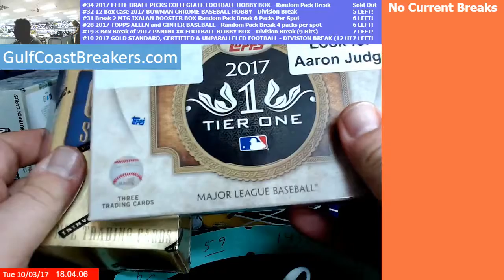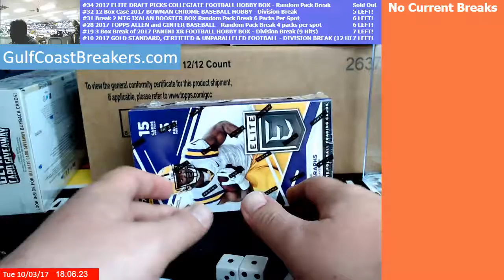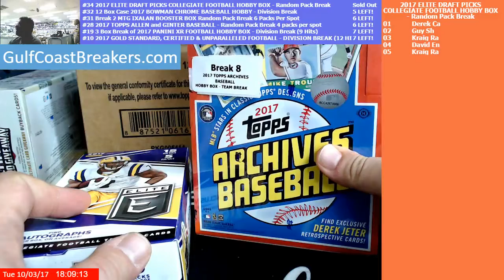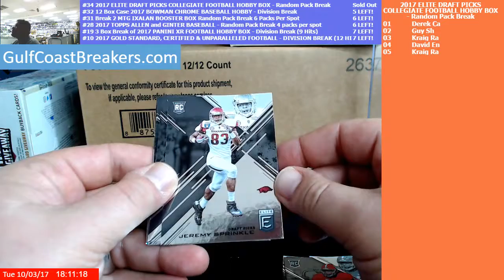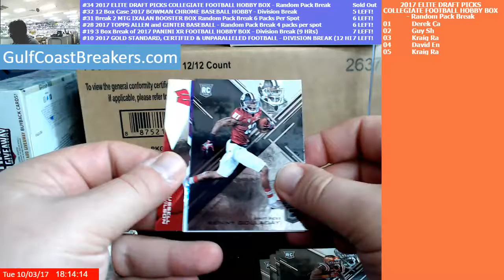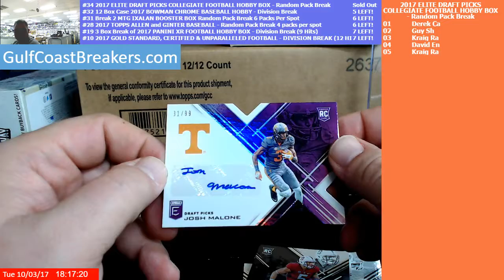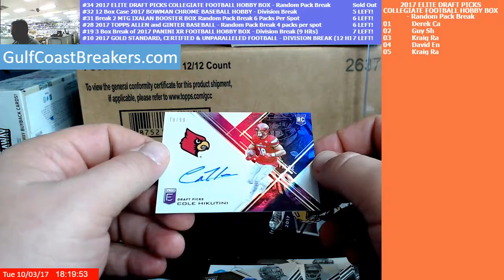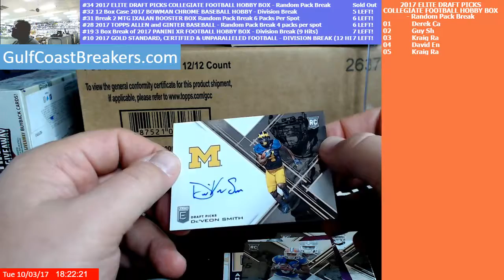Break 34 2017 ELITE DRAFT PICKS COLLEGIATE FOOTBALL Random Pack Break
Break #34 2017 ELITE DRAFT PICKS COLLEGIATE FOOTBALL HOBBY BOX - Random Pack Break
We do Personal and Group Breaks.